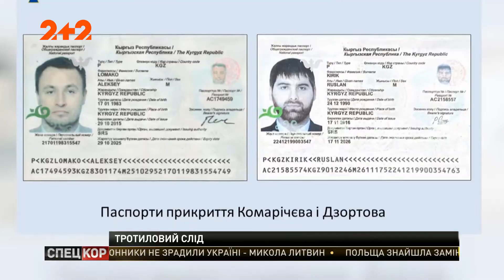Вдала спецоперація СБУ: викрито цілу групу російських диверсантів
Диверсант, який на початку квітня в столиці заклав вибухівку під автомобіль українського розвідника – живий, і нині під арештом! Несподіване воскресіння "підривника" було частиною спецоперації СБУ! І завдяки такій утаємниченості, вдалося викрити цілу групу, професійно-підготовлених російських диверсантів! Серія підривів автівок українських розвідників, твердять у Службі безпеки, справа їхніх рук!